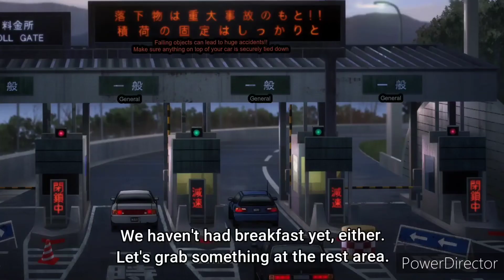Grabbing Boobs and Smashing Nuts | Chainsaw Man ep.2 Review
So in episode two of "Chainsaw Man" today we see Denji getting thrown into his new life as a public safety officer as he meets Aki a fellow coworker, and his new partner Power!

Will Denji be able to adjust to his new life with all the wackiness and dangers that's involved with it? You'll have to tune in to find out!